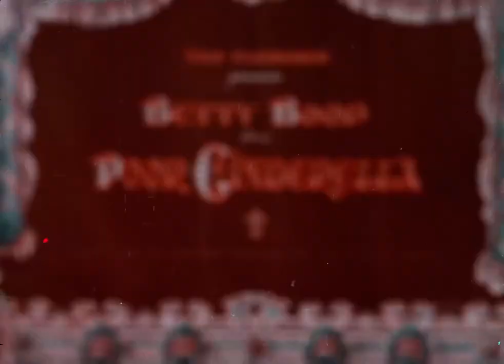Betty Boop Poor Cinderella 1934 Comedy Animated Short 1080p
In her only color cartoon, Betty Boop goes to the ball thanks to the good fairy; Once there, she takes the fancy of Prince Charming but has to flee as the clock strikes midnight.

Marathon of Betty Boop animations:    • Video

Directors: Dave Fleischer, Seymour Kneitel
Stars: Jack Mercer, Bonnie Poe